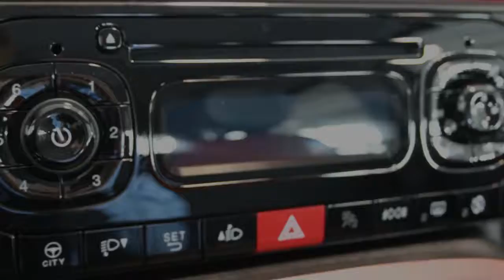Fiat Panda TwinAir 60PK Lounge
10 km
  Prijs:     € 11.995
  Merk:     Fiat
  Model:     Panda
  Type:     TwinAir 60PK Lounge
  Carrosserievorm:     Hatchback (5 drs)
  Bouwjaar:     2015
  Transmissie:     handgeschakeld
  Kleur:     L565 aluminium grey, metaallak (5cc) (licht grijs metallic)
  BTW/Marge:     btw
  Brandstof:     benzine
  Garantielabels:

Accessoires
* 3e remlicht
* 4CA-L Lounge+ Pack
* 626 Hoogteverstelling van bestuurdersstoel
* 803 Thuiskomer reservewiel
* ABS
* Airbag bestuurder
* Airbag passagier
* Airconditioning
* Audiobediening op het stuurwiel
* B381 Stof; Donkergrijs/Rood, dashboard r
* Bluetooth telefoonvoorbereiding
* Boordcomputer
* Bumpers in carrosseriekleur
* Carkit
* Centrale deurvergrendeling afstandbediend
* Climate control
* Donker glas achter
* Hoofdsteunen achter
* L565 Aluminium Grey, metaallak (5CC)
* Lederen stuurwiel
* Mistlampen voor
* Parkeersensoren achter
* Radio/CD speler
* Ruitenwisser achter
* Stuurbekrachtiging

Boekjes: Aanwezig

Dit betreft een nieuwe Fiat Panda uit de voorraad van Driessen Fiat. Geadverteerde prijs is exclusief kosten rijklaar maken en opties. Vraag vrijblijvend een proefrit of offerte bij ons aan, eventueel met inruil van uw huidige auto. Voor meer informatie belt u rechtstreeks met 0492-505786. Typefouten voorbehouden. Afbeeldingen kunnen afwijken.

Aanbieder
Driessen Opel/Fiat Helmond
Varenschut 11
5705DK Helmond